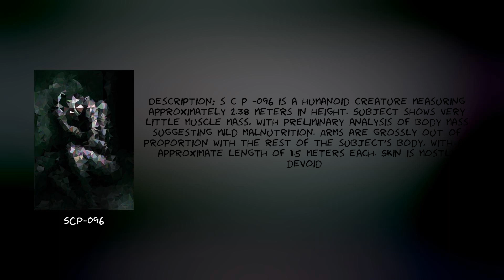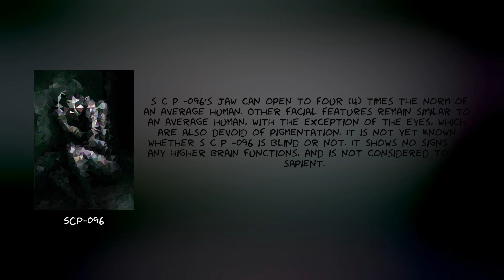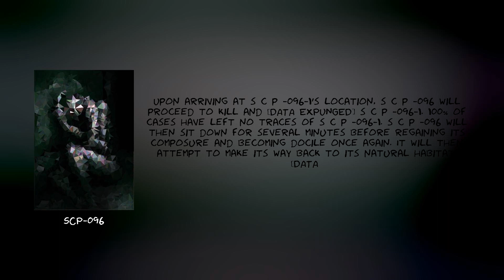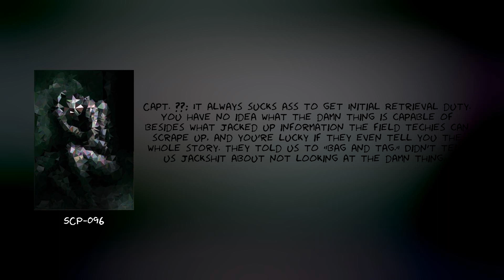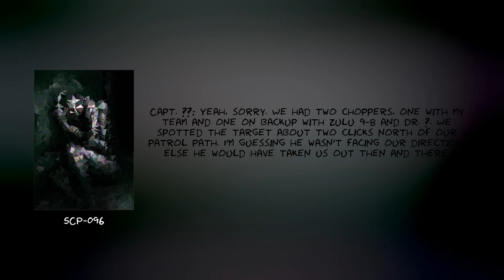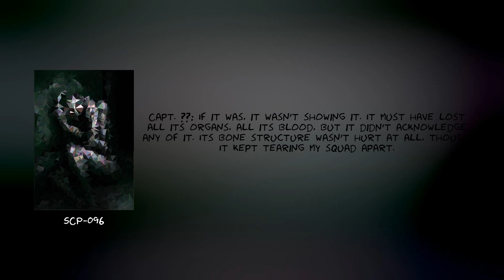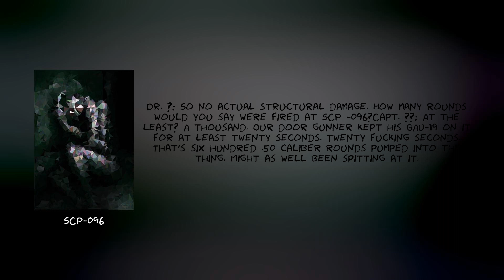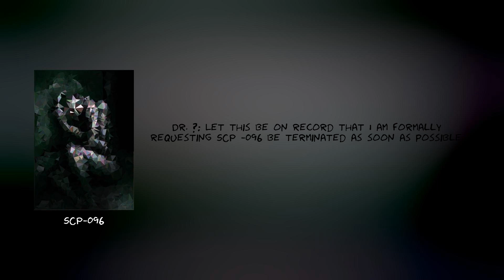ＳＣＰ－０９６ － Ｔｈｅ "Ｓｈｙ Ｇｕｙ"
Item #: SCP-096
 Special Containment Procedures: SCP-096 is to be contained in its cell, a 5 m x 5 m x 5 m airtight steel cube, at all times. Weekly checks for any cracks or holes are mandatory. There are to be absolutely no video surveillance or optical tools of any kind inside SCP-096's cell. Security personnel will use pre-installed pressure sensors and laser detectors to ensure SCP-096's presence inside the cell.

The SCP Foundation is a fictional organization documentedby the web-based collaborative-fiction project of the same name. Withinthe website's fictional setting, the SCP Foundation is responsible forlocating and containing individuals, entities, locations, and objectsthat violate natural law